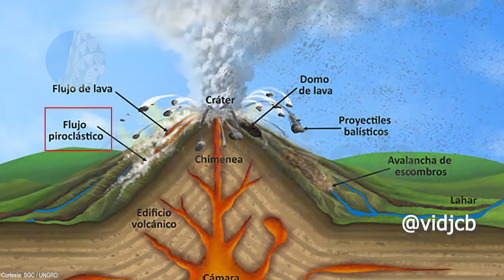Volcán Nevado del Ruiz Boletín extraordinario Junio 20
Bienvenidos a un nuevo boletín extraordinario sobre el Volcán nevado del Ruiz, llamado antes por nuestros ancestros Cumanday, que significa blanco hermoso.
Es extraordinario porque los boletines de volcanes activos en Colombia tienen frecuencia semanal y no diaria.
Siempre hacemos lectura textual del boletín oficial, por ello notarán que algunas secciones se repiten cada día.
Cada día Incluyo imágenes de la zona del volcán y satelitales, en modo de línea de tiempo, además del movimiento de gases y ceniza.

Para apoyar mi trabajo con medios diferentes a Google Pay:
Gracias

Capítulos:
0:0 Introducción
0:30 Boletín extraordinario del día

Contenido relacionado con el volcán que nos permite entender mejor el vocabulario empleado por las autoridades.